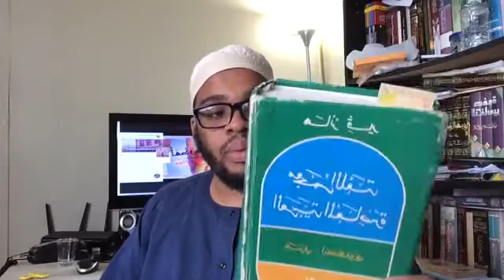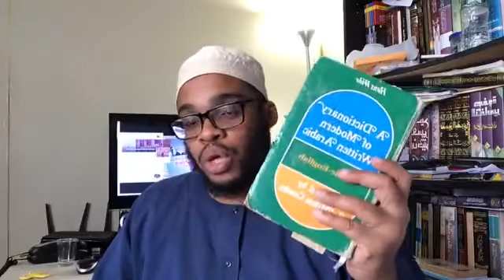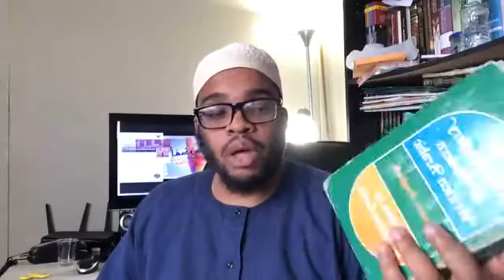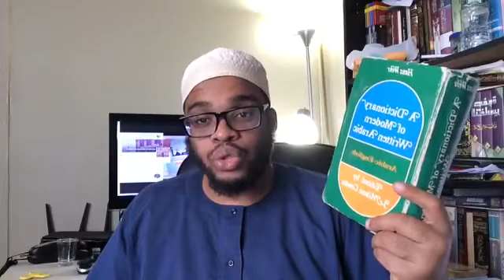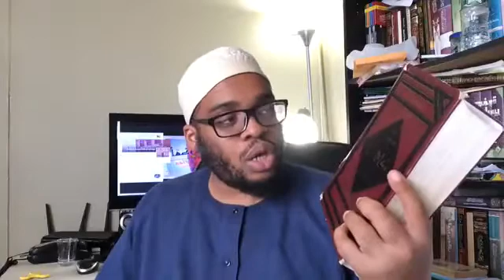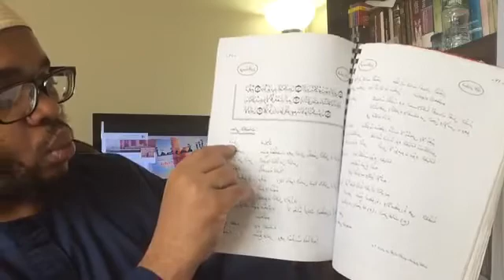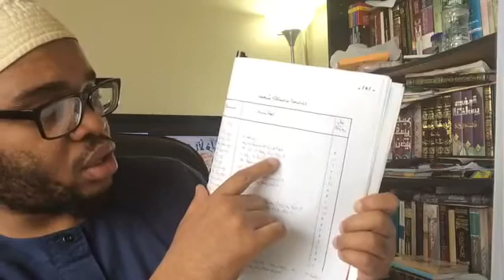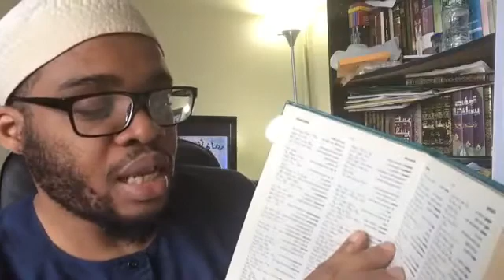Arabic Dictionary what I recommend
Islam's Finest Islamic Talks, Lecture, and Advice, Translations of Scholars

Free PDF Learning the Arabic Language of the Quran  For Online Live Facebook Class/ Plus Bonus Resources
Download from another site:

Arabic Made Easy by Abul Hashim

PDF Download

PDF Hans Wher  Arabic Dictionary Download

Al-Mawrid Arabic-English Dictionary Download

201 Arabic Verbs Fully Conjugated In All The Forms